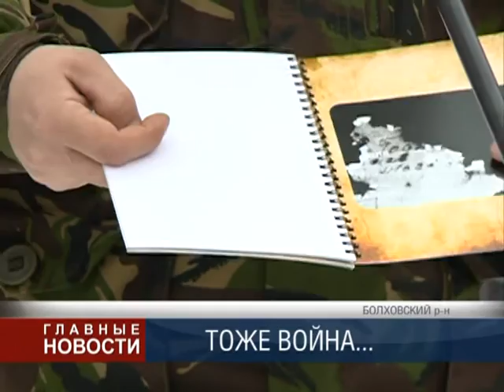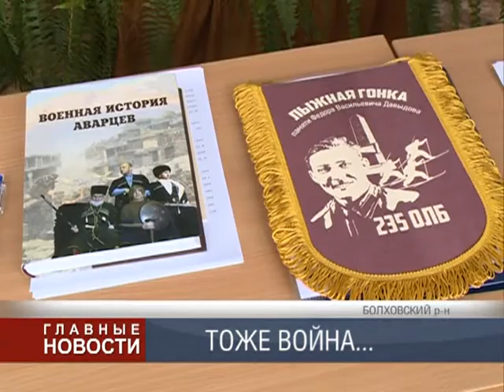Тоже война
В Фатневской школе, что в Болховском районе и неподалеку от Кривцовского мемориала, решали, как противодействовать экстремизму и терроризму.